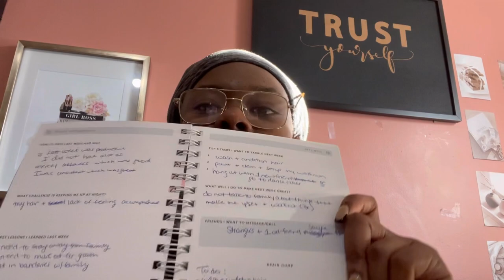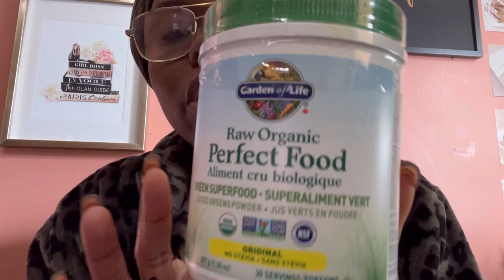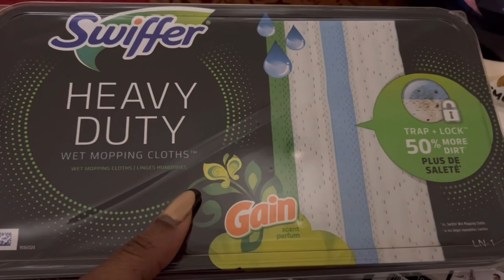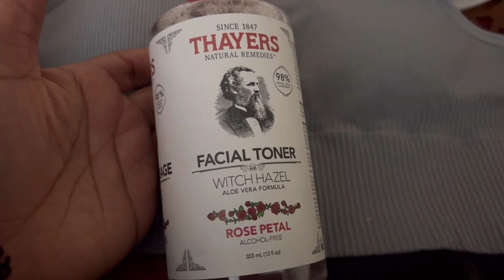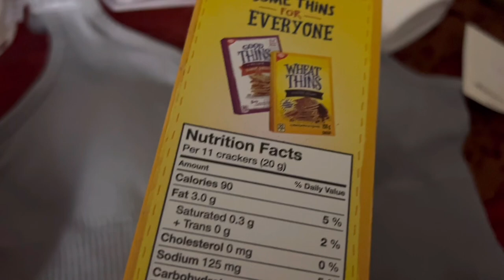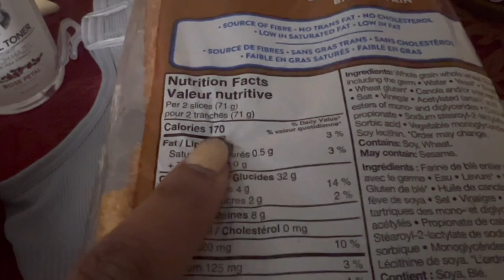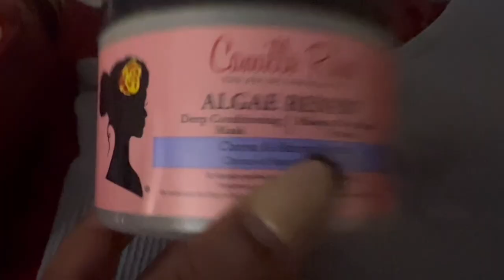MY HORRIBLE PAINTING EXPERIENCE, BEST GREEN JUICE, BEST 4C HAIR CONDITIONER, WALMART HAUL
Few Days in my life Vlog: First day of the reno and I definitely underestimated the work that needed to be done.
BATHROOM RENOVATION FOR BEGINNERS, BEST 4C HAIR CONDITIONER, WALMART HAUL, BATHROOM RENO

BEING BOB THE BUILDERS WIFE FOR A NIGHT,BEST 4C HAIR CONDITIONER,WALMART HAUL,BATHROOM RENO,painting wall,green powder,BEST GREEN JUIce,best green juice,best green powder